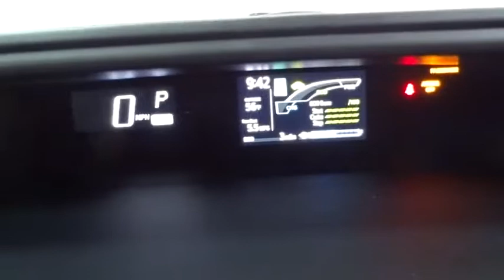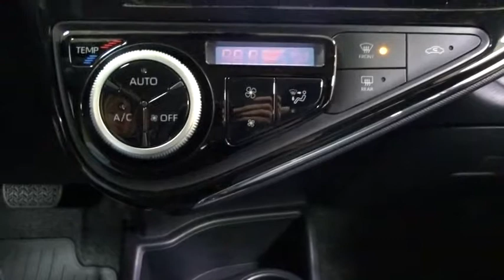2019 Toyota Prius c Des Plaines, Elmhurst, Schaumburg, Chicago, Naperville, IL T52243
Magnetic Gray Metallic New 2019 Toyota Prius c available in Des Plaines, Illinois at Bredemann Toyota. Servicing the Elmhurst, Schaumburg, Chicago, Naperville, IL area.
2019 Toyota Prius c L - Stock#: T52243 - VIN#: JTDKDTB3XK1621362

Bredemann Toyota
1301 W Dempster St